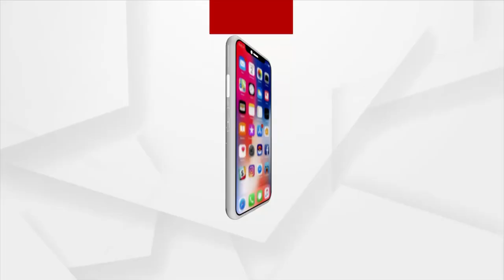Watch | Route Plan, Parking For Rath Yatra 2023 In Odisha's Puri